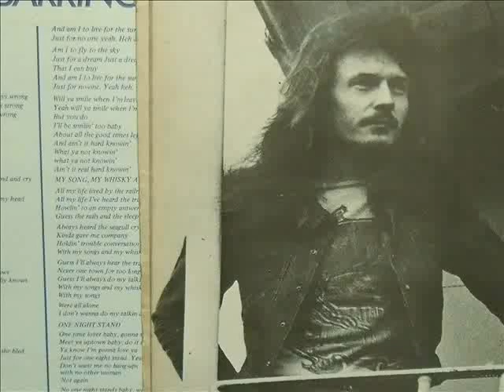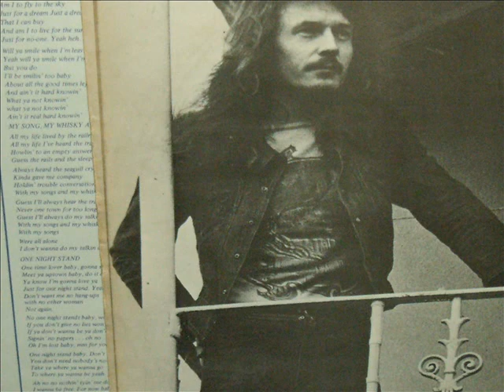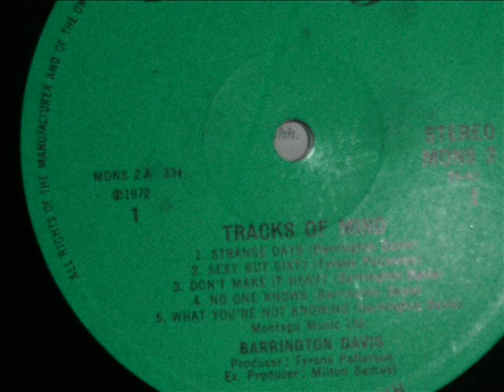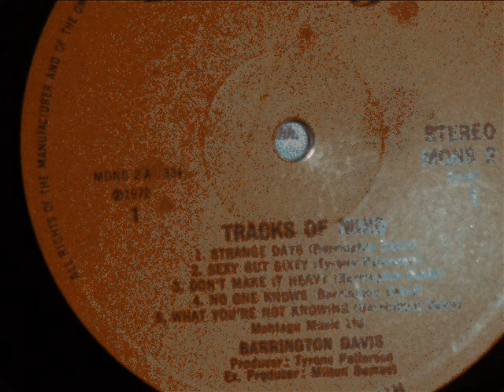BARRINGTON DAVIS sexy but sixty 1972 (vinilo)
cantante y autor australiano; sin embargo editó su primer álbum, tracks of mind, en el reino unido en1972 acompañado por músicos europeos, un trabajo tan interesante como intimista; ítem de colección